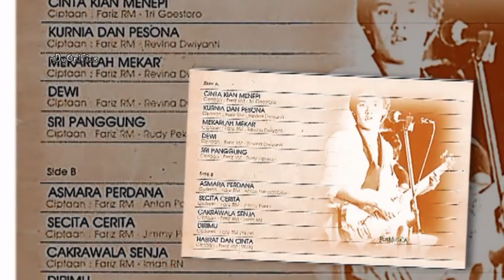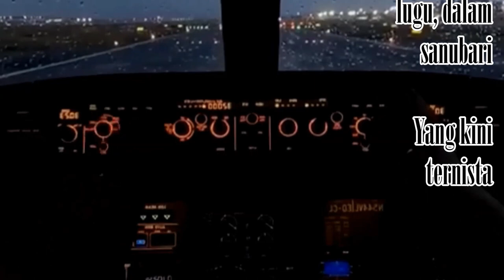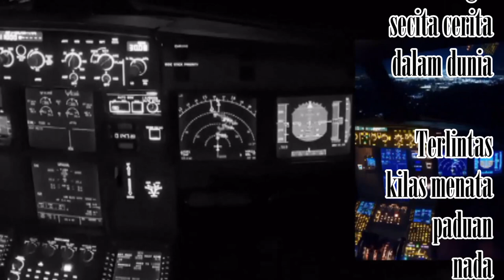Secita Cerita - Fariz RM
From his 4th album Peristiwa 77-81 released in 1982